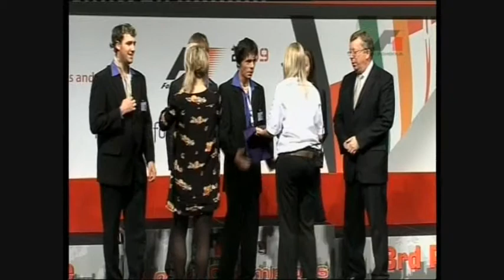F1 in Schools World Finals 2009 Awards Ceremony Clip 3